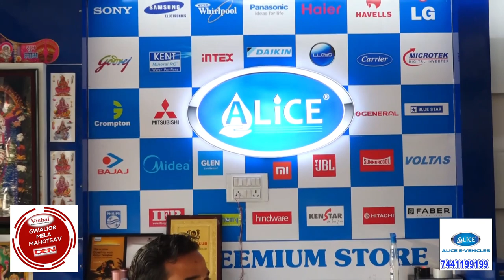Alice E-Vehicles | Free Alice RO on E-Bike Booking | 100% Cashback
Alice E-Vehicle के सिटी शोरूम पर मेला ऑफर 100% Cashback और महाऑफर का लाभ भी उठाये. Alice E-Bike की Booking पर Alice Ro बिल्कुल Free फिर इंतज़ार किस बात का आज ही बुकिंग करें. अधिक जानकारी के लिए संपर्क करें टॉलफ्री नंबर :- 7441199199
शोरूम पता :- सचिन तेंदुलकर मार्ग, गोविंदपुरी, सिटी सेंटर, ग्वालियर

ग्वालियर मेला महोत्सव कार्यक्रम का नाम लेते हैं तो निश्चित आपको एक उपहार दिया जायेगा... जी हाँ फिर इंतज़ार किस बात का अभी शोरूम विजित करें... Alice E-Vehicles, सचिन तेंदुलकर रोड़, गोविंदपुरी सिटी सेंटर, ग्वालियर अधिक जानकारी के लिए टोल फ्री नंबर:- 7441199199